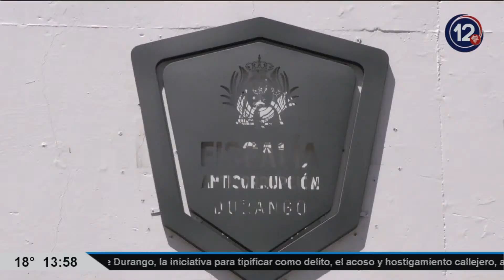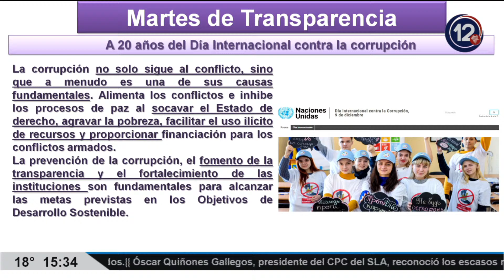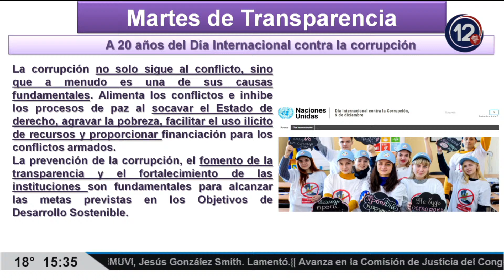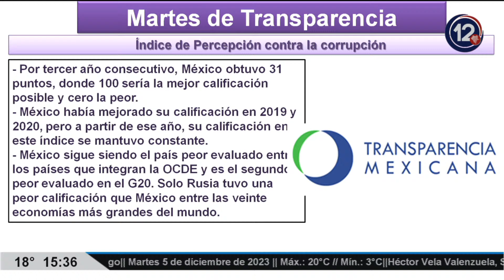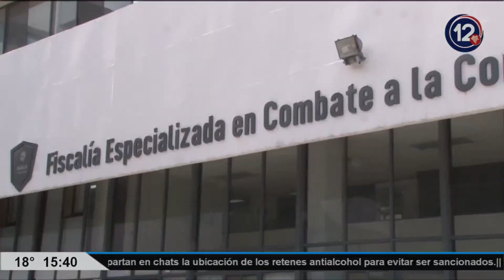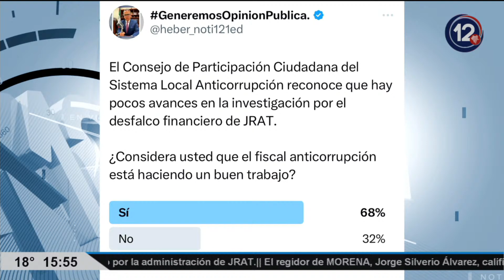NOTICIAS DEL 12